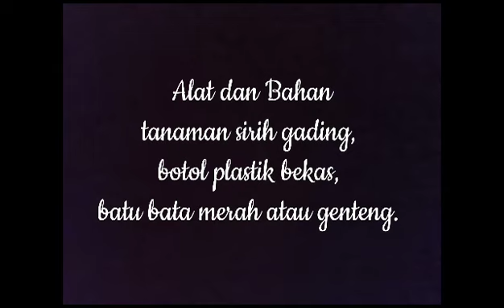sirih gading cantik sebagai penghias ruangan |seri kreativitas